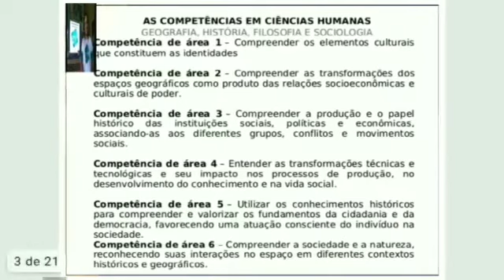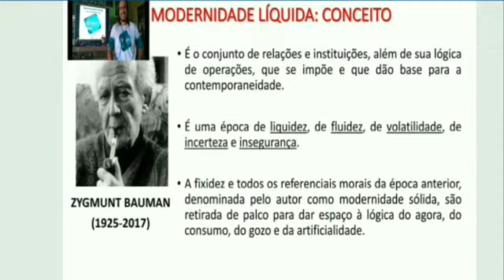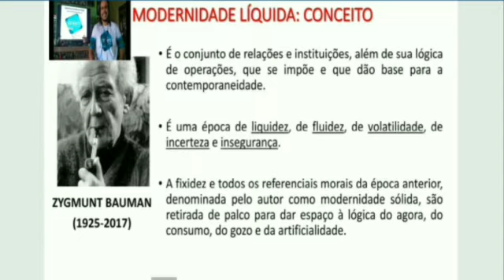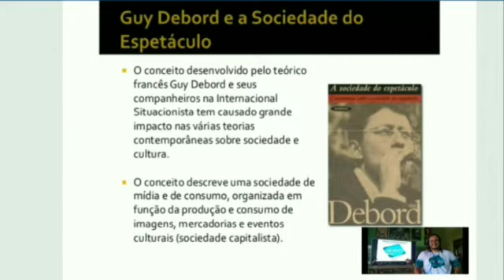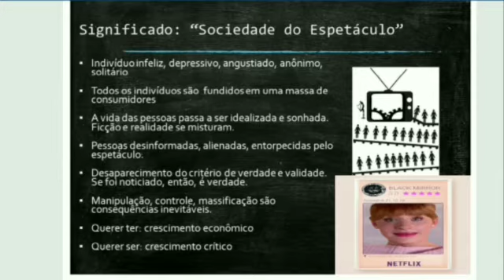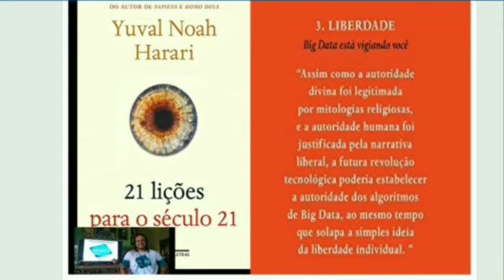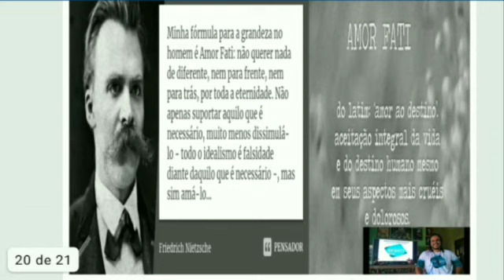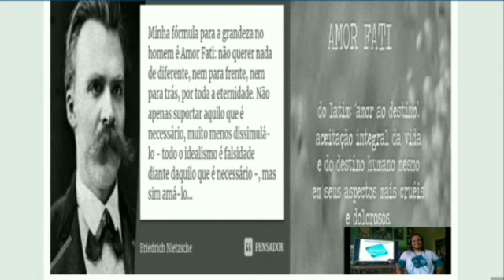"Uma Sociologia muito Black Mirror"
Aula de Sociologia - Área do conhecimento: CIÊNCIAS HUMANAS E SOCIAIS APLICADAS" - Professor LEONARDO